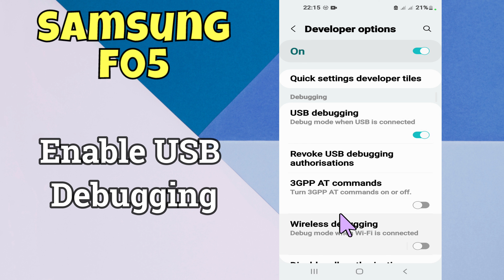How to switch on USB Debugging Samsung Galaxy F05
In this vide How to switch on USB Debugging Samsung Galaxy F05